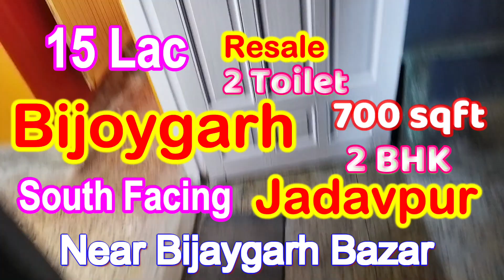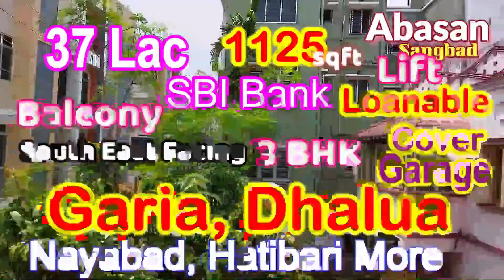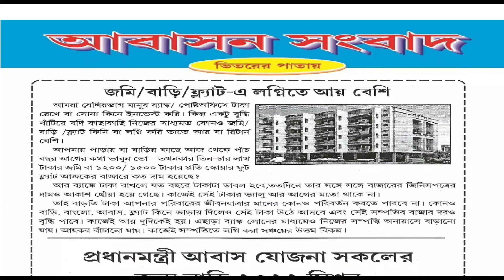LOANABLE Resale 2 BHK, 2 Toilet, 700 sqft @ 15 Lac in Bijoygarh, Jadavpur. NO BROKERAGE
Buy Flat without Brokerage / Call for Site Visit - 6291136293
Another Some Loanable Affordable NEW 2BHK Flats in South Kolkata : -
📌  2BHK @ 16 LAC in Ramgarh.
📌  2BHK @ 18 LAC inNetaji Nagar.
📌  2BHK @ 21 LAC in Patuli.
📌  2BHK @ 23 LAC in Mukundapur.
📌 2BHK @ 19 LAC IN BAGHAJATIN
📌  2BHK @ 17 LAC Pallishree.
📌 2BHK @ 17 LAC IN BAGHAJATIN
📌 2BHK @ 21 LAC IN BAGHAJATIN
📌  2BHK @ 18 LAC in Patuli EM Bypass
📌 2BHK @ 19 LAC AT AJAY NAGAR MORE EM BYPASS
📌 2BHK @ 21 LAC IN MUKUNDAPUR
📌 2BHK @ 22 LAC IN NAYABAD
📌 2BHK @ 23 LAC IN PATULI BYPASS
📌 2BHK @ 23 LAC IN BORAL MAIN ROAD, GARIA BAZAR
📌 2BHK @ 20 LAC IN NETAJI NAGAR,PALLISREE
📌 2BHK @ 28 LAC IN KASBA, NEAR BALLYGUNGE STATION
Walking Distance : Bijoygarh Bazar, Ram Thakur Ashram, Market, Nursing Home, Hospital, Bank, School, College, Shopping Mall, Auto Stand, Bus Stand, Rikshaw Stand
Property details:
✅️ Buy Flat without Brokerage.
✅️ 2BHK Resale Flat.
✅️ 700 Sqft Super Buildup.
✅️ South Facing Flat.
✅️ 2 Toilet Available.
✅️  Ground Floor.
✅️  Price Rs. 15 LAKHS only.
✅️ Home Loanable Property.
✅️  Straight 3 Stand Alone Appartment.
✅️ 15 Years old 2BHK Resale Flat.
✅️ 5 min walking from Pallishree,Jadavpur, Bijaygarh, Regent Estate.
আবাসের সেরা সংবাদ
আবাসন সংবাদ
Abasan Sangbad
Office at Jodhpur park,
Kolkata - 700068